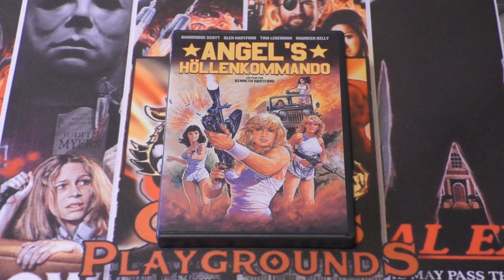Review Hellsquad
Las Vegas Bikini-Showgirls als Geheimwaffe gegen arabische Klischee-Kriminelle.